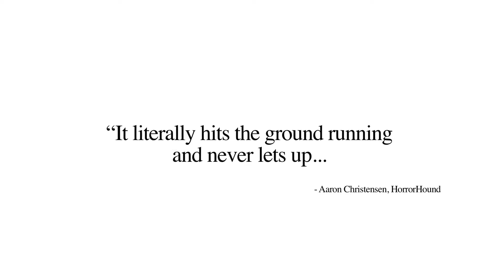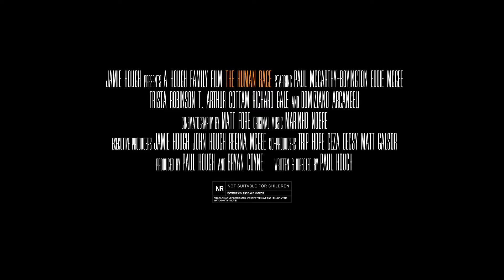THE HUMAN RACE - Trailer